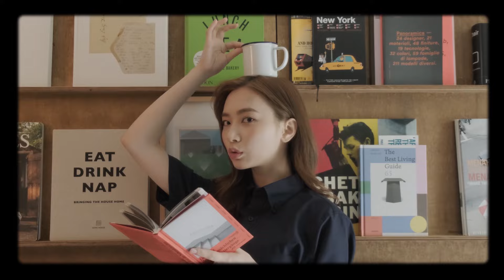[MV] Standing Egg(스탠딩 에그) _ A Song Only I Wanna Know(나만 알고 싶은 노래)